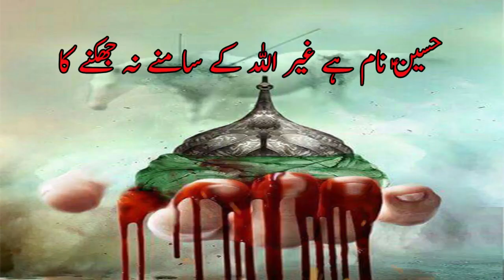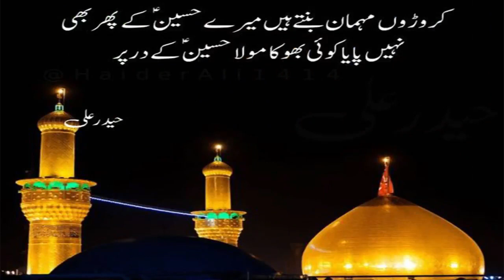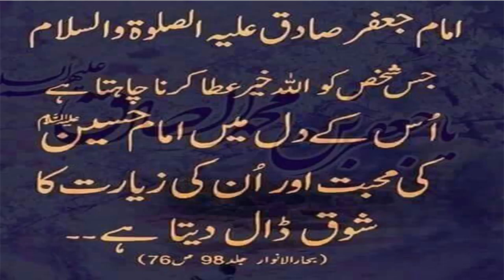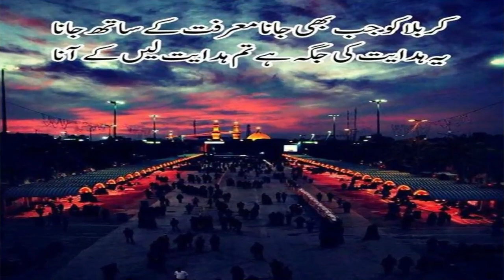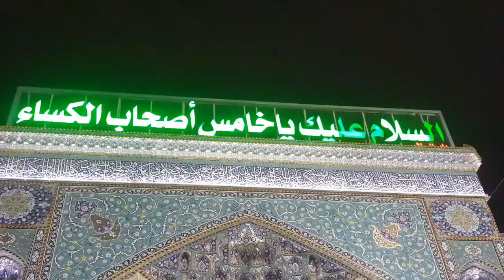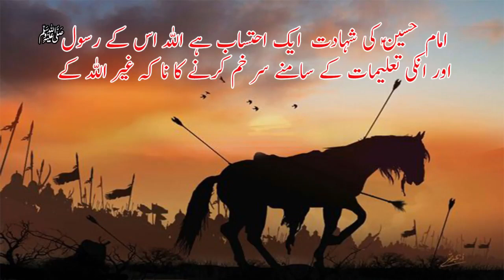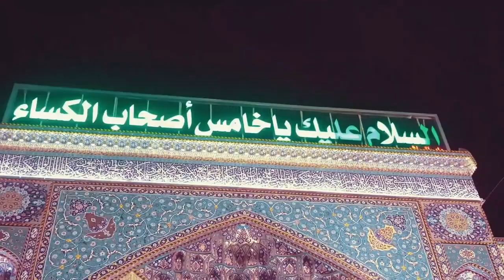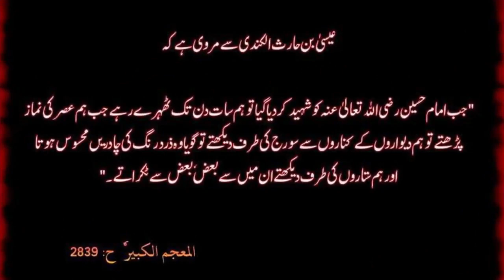حسینؑ کون ہیں؟ جاننے کے لئے ویڈیو دیکھیں |AUTOBIOGRAPHY|DOCUMENTRY|EVENT|KARBALA|LIFE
Hussain ibn Ali ibn Abi Talib (10 January 626 – 10 October 680 CE) was a grandson of the Islamic prophet Muhammad
and a son of Ali ibn Abi Talib and Muhammad's daughter Fatimah.He is an important figure in Islam as he was a member
of the Household of Muhammad (Ahl al-Bayt) and the People of the Cloak (Ahl al-Kisā').
He is given the title Aba Abdullah, meaning father of Abdullah.